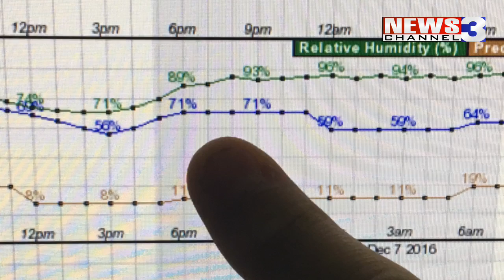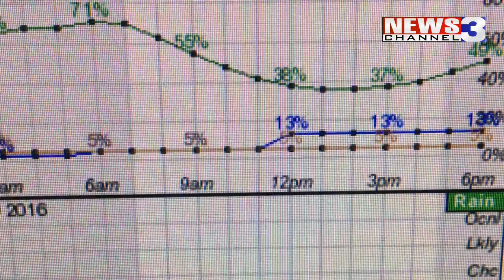WREG-TV SKYBLOG3: SATURDAY EVENING 12.03.2016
WREG Meteorologist Austen Onek takes an indoor astronomy for a rainy Saturday evening.